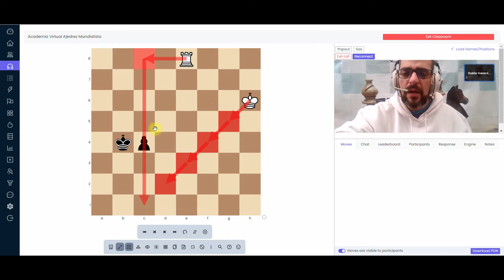CURSO DE FINALES BÁSICOS I DE TORRE VS PEÓN VIDEO 9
Hola,

Mi nombre es Rubén Garcerán Izquierdo, entrenador profesional del deporte ciencia. En el video de hoy veremos un final importantísimo sobre torre vs peón.

### En la página web podrán conocerme mejor quién soy, y en google con la palabra Ajedrez Mundialista podrán encontrar más de 80 reseñas de los padres con sus comentarios sobre la academia. Si desean contactarme por whatsapp les dejo mis datos: